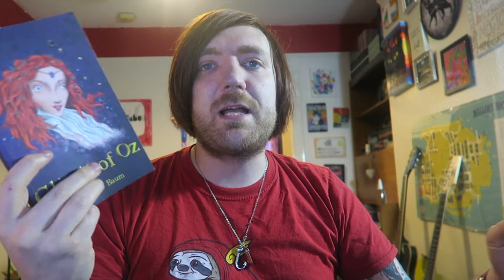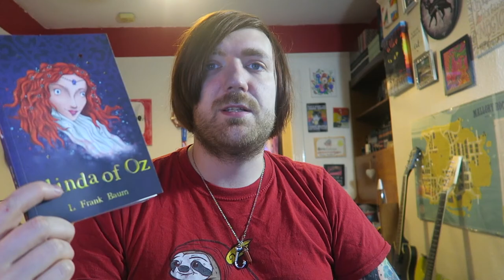L. Frank Baum - Glinda of Oz [REVIEW/DISCUSSION]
A buddy read!

BOOKS MENTIONED:
L. Frank Baum - Glinda of Oz

YOUTUBERS MENTIONED:
Joel Swagman